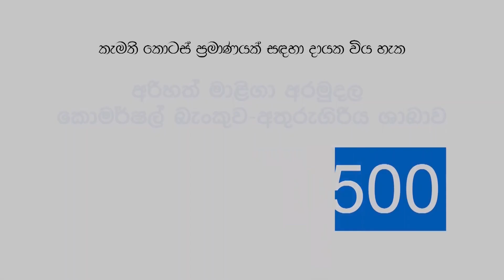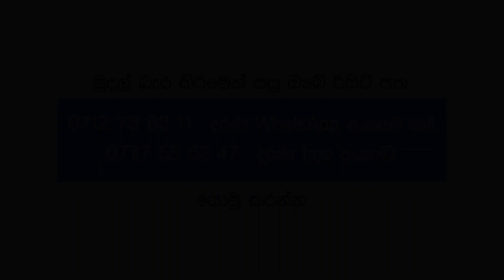Mothers Day kavi - අම්මාවරුන්ගේ දිනයට කවිපෙළක්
තෙරුවන් සරණයි

▫️️𝗢𝗳𝗳𝗶𝗰𝗶𝗮𝗹 𝗬𝗼𝘂𝗧𝘂𝗯𝗲 𝗖𝗵𝗮𝗻𝗲𝗹 ▫️
𝐃𝐚𝐦𝐝𝐢𝐲𝐚 𝐀𝐬𝐚𝐩𝐮𝐰𝐚,
𝐆𝐚𝐥𝐩𝐨𝐭𝐡𝐭𝐡𝐚 𝐑𝐨𝐚𝐝,
𝐀𝐭𝐮𝐫𝐮𝐠𝐢𝐫𝐢𝐲𝐚,𝐒𝐫𝐢 𝐋𝐚𝐧𝐤𝐚.
☏ 🄿🄷🄾🄽🄴╺ +𝟵𝟰 𝟳𝟭𝟮 𝟳𝟯𝟴 𝟯𝟭𝟭/+𝟵𝟰 𝟳𝟭𝟴 𝟰𝟰𝟵 𝟱𝟰𝟵
Mapiyawandana Programe
Kavi Bana
Siduhath Upatha
Asirimath Buddathwaya
Sambuddha Parinirvanaya
Eya Yashodara Nam Viya Kavi Bana
Aashirwada Poojawa
Siyapath Wandanawa
Asirimath Ruwanweli Maha Se Wandawanwa
Ruwanweliseya Poojawa
උත්තම මාපියවන්දනාව
කවිබණ
යුගාසන කවිබණ
ඖෂධ පූජාව
108 මහා ඖෂධ පූජාව
දම්දිය අන්තර්ජාල රූපවාහිනිය
දම්දිය අසපුව
සියපත් වන්දනාව
සිදුහත් උපත
අසිරිමත් බුද්ධත්වය
සම්බුද්ධ පරිනිර්වාණය
ඇය යශෝදරා නම් විය
අන්ධ අම්මා
අප්පච්චි
උත්තම හදවත
වීදි දරුවෝ

Nadungamuwe Raja Audio track by Damdiya Media Unit by Kanishka Lanka at kavige pala©